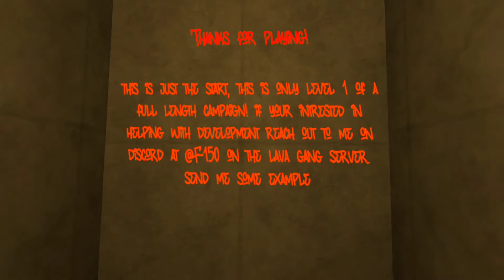( bonelab mods ) IN THE BACKEND (myth backend 1 )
these modders are actually good level makers